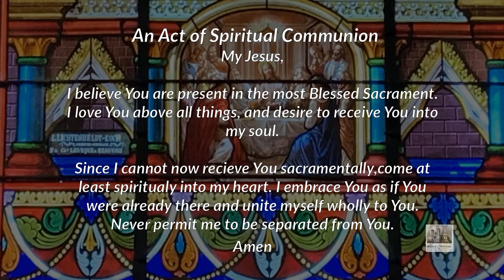Mass for 12.02.21